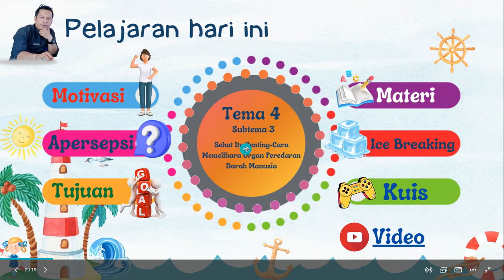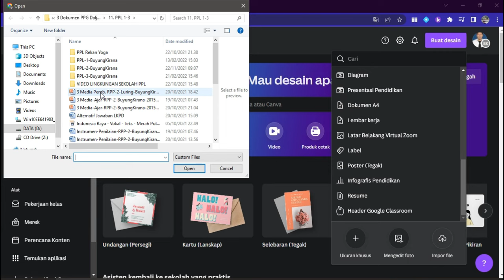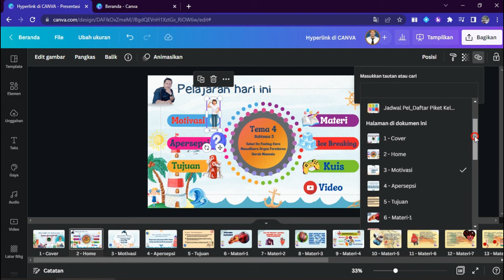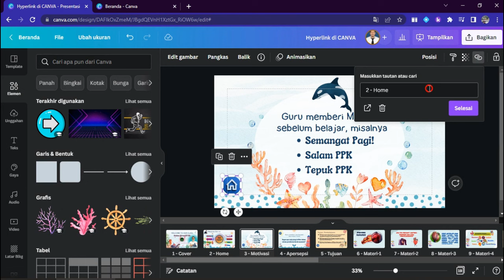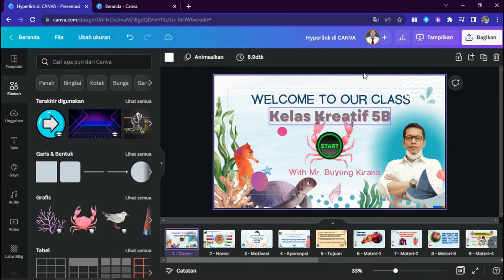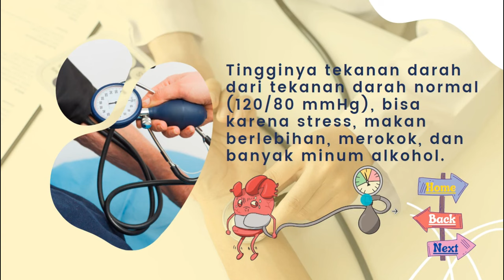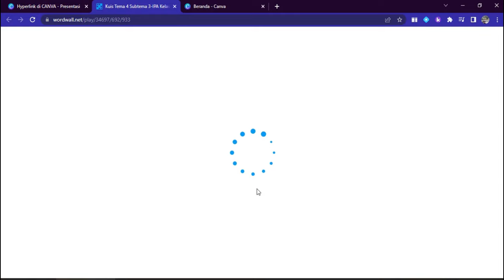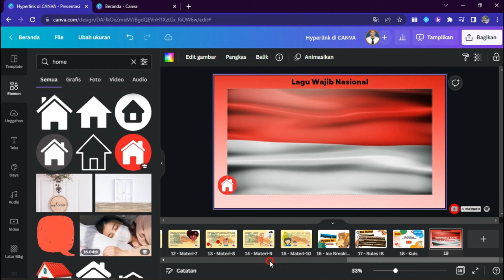MEMBUAT MEDIA PEMBELAJARAN INTERAKTIF DENGAN CANVA.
Video ini berisi tentang cara membuat media pembelajaran yang menarik dan interaktif denga vcanva. Ini cocok sekali bagi Bapak/Ibu yang akan melaksanakan PPL dalam kegiatan ppgdalamjabatan2022.

Jika dirasakan bermanfaat, silahkan bagikan.
Karena biasa bagi kita, bisa berarti besar bagi orang lain.

Yang mau master slide atau template seperti di video dan bisa di edit silahkan klik link berikut. Saran, duplikat terlebih dahulu sebelum diedit ya?